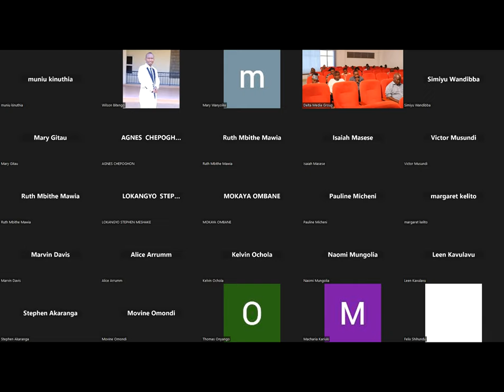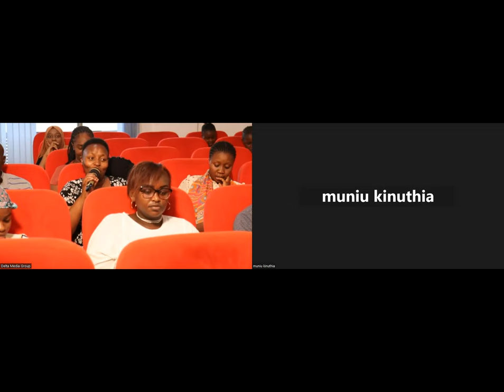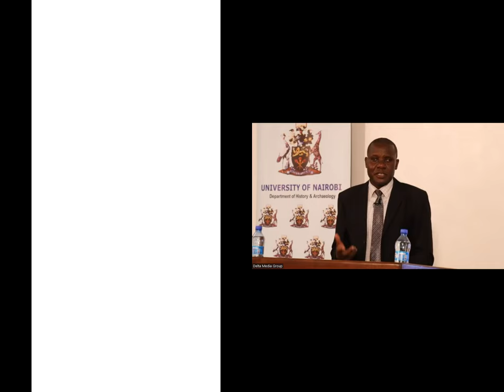David Masika - Markets of War in Mount Elgon: Who were the Racketeers?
David Neville Masika is a Tutorial Fellow in the Department of History and Archaeology, University of Nairobi.  He is a PhD candidate in the same university. His research interest is on The Political Economy of Wars. His other area of interest is global issues that affect world peace. In this presentation, Mr. Masika argues that in the shadows of war, there are econo-political networks that make massive profit. He demonstrates how profiteers, smugglers, and black-market merchants were linked into a web of war profit in Mount Elgon.